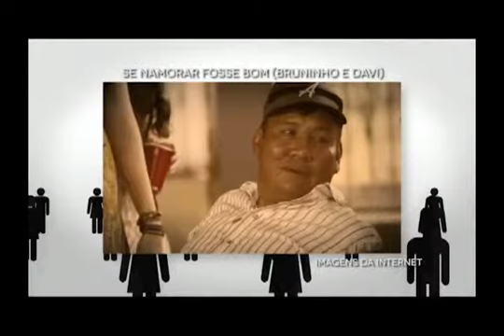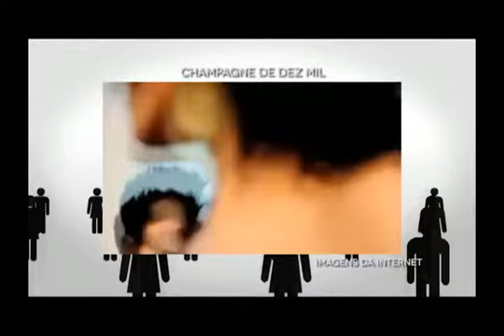LocalTV - Enfoque pgm18